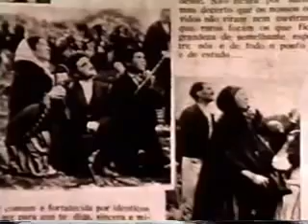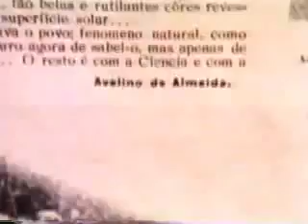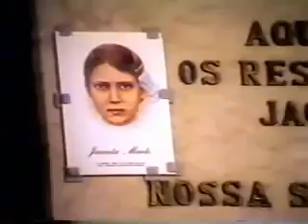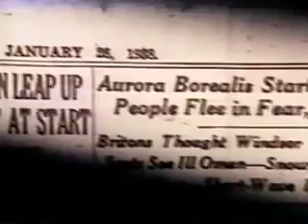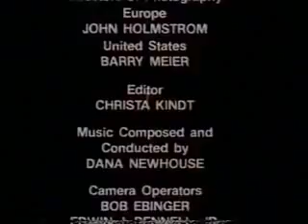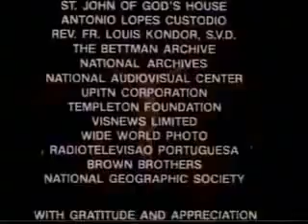Fátima 1917 Documentário completo 1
Documentário sobre o milagre de Fátima.